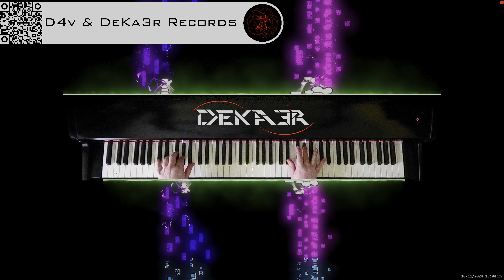🔴 IRL 🎹 PIANO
DeKa3r.
Rubén García.